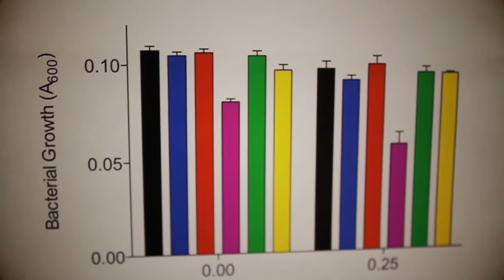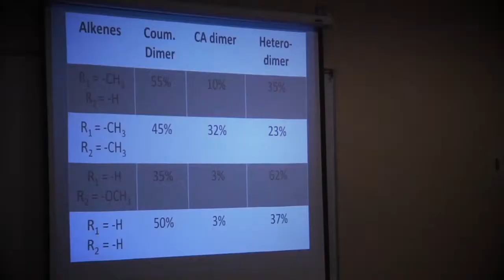Undergraduate Research at UNK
Students and faculty mentors who participated in the Summer Student Research program talk about the Undergraduate Research program at UNK.